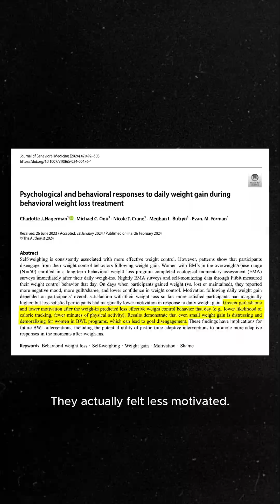How Often Should You Weigh Yourself If You Want To Lose Weight? Surprising NEW SCIENCE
How often should you weigh yourself, if your goal is to lose weight?

This is a VERY common question and I will be honest, most videos I see on this topic are very one-sided.

Some people say you should weigh yourself every day because it is good for weight loss (which can true).

Other people say you should NEVER weigh yourself because it can be bad for your mental health (which can also be true).

Let me talk about a brand-new study and put it into context.

Because for some of you, weighing yourself regularly is not a problem at all.

And for others, it might be something you want to avoid.

Out of interest, are you someone who benefits from weighing yourself a lot, or have you decided not to do this? I know this question will get mixed feedback and I think it would be really valuable for other people to see this.

P.S. At the end of each post, I remind you that my best-selling book, ‘Everything Fat Loss’ is currently on sale as an audiobook, plus digital/print versions from Barnes and Noble, Apple, Kobo, Google, and Amazon with an extra 27% off in Canada and an extra 14% off in the US. Please feel free to grab it before the price goes up.

References:
- Self-monitoring in weight loss: a systematic review of the literature
- A feasibility study to test a novel approach to dietary weight loss with a focus on assisting informed decision making in food selection
- Self-weighing in weight management interventions: A systematic review of literature
- Self-weighing among young adults: who weighs themselves and for whom does weighing affect mood? A cross-sectional study of a population-based sample
- The Effect of Repeated Weighing on Psychological State
- Self-weighing behaviors in young adults: tipping the scale toward unhealthy eating behaviors?
- Psychological and behavioral responses to daily weight gain during behavioral weight loss treatment
- What is the psychological impact of self-weighing? A meta-analysis